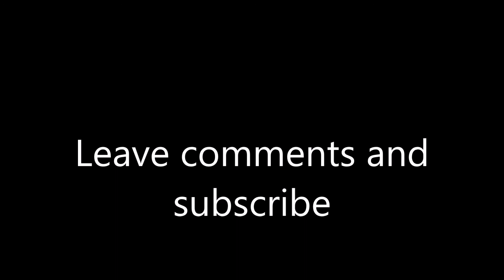Real Squad-Fuck T-Real (Diss)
Young Real ,Kamystique and Boss Lady going ham on T-Real Cashvilles Princess aka T-Fake Cashville's garbage